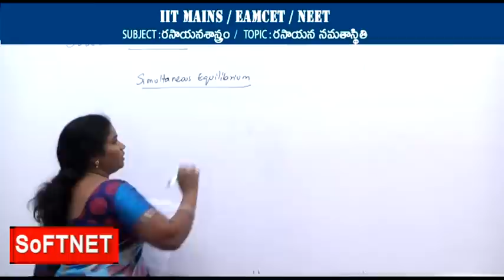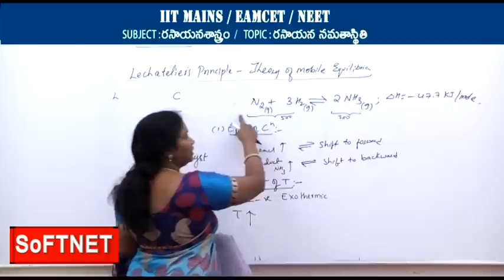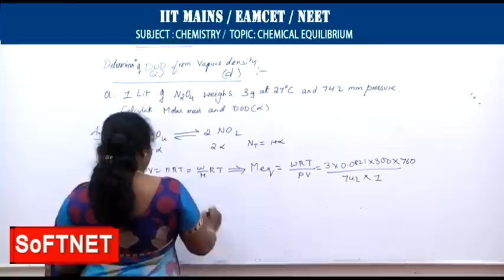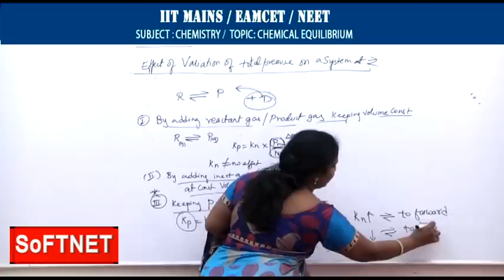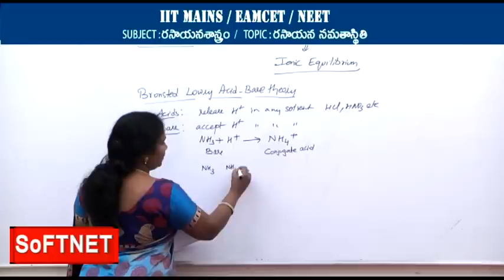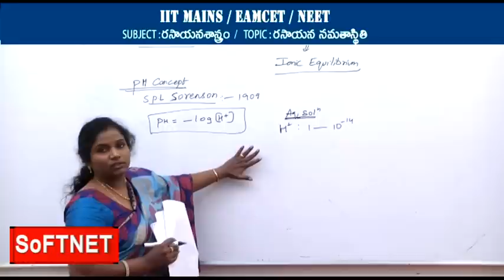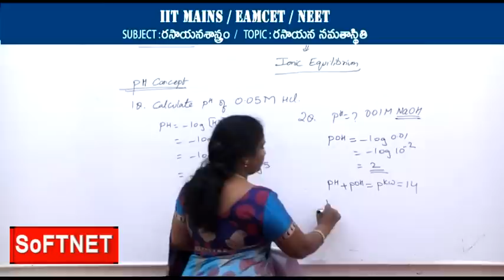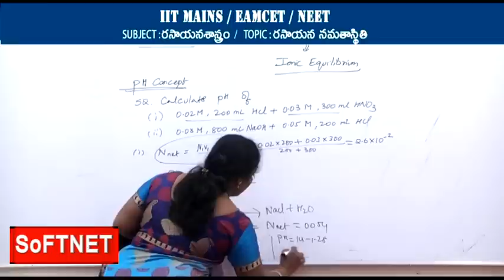IIT MAINS/EAMCET/NEET || CHEMISTRY || Chemical Equilibrium - P2 || T.Deepika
SoFTNET T-SAT IIT MAINS/EAMCET/NEET Coaching Class on
CHEMISTRY || Chemical Equilibrium - P2 || T.Deepika

Society for Telangana State Network (SoFTNET) - a satellite-based communication network under IT,E&C Department, Government of Telangana. Telecasting two channels by name T-SAT band width provided by ISRO. The channels are being utilized for Distance Education, Human Resource Development and e-Governance among others.